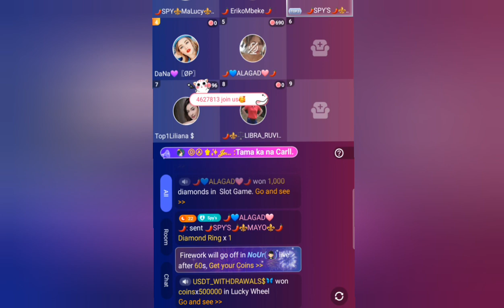my stress reliever#poppolive let's play slotgame...